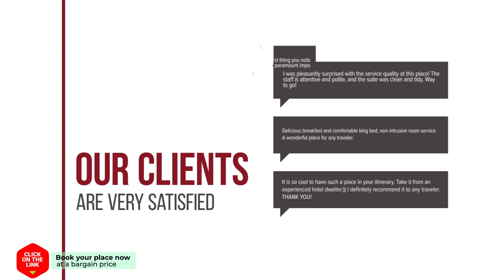2 Casas en Bestue hotel review | Hotels in Bestue | Spain Hotels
2 Casas en Bestue hotel review | Hotels in Bestue | Spain Hotels.

2 Casas en Bestue hotel video review. Hotels in Bestue, european 3 stars hotels.